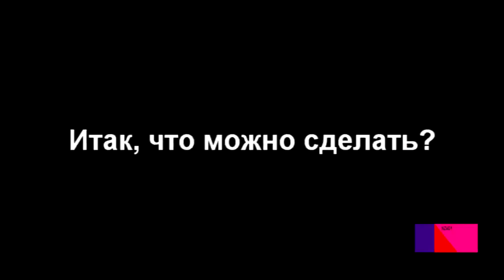[RYTP Entry] Мымимя Лись (2017)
Как часть истории я думаю сойдет.